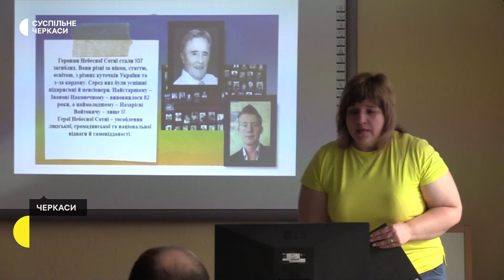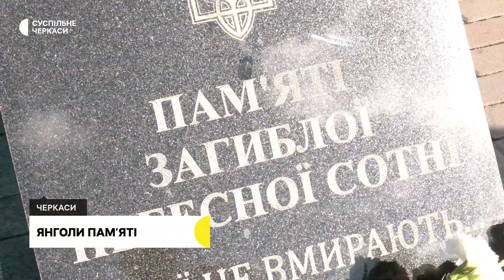Символізують душі вбитих під час Революції гідності: янголи пам’яті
Глиняними янголятами та стрічками прикрасили алею біля стели героїв Небесної Сотні у Черкасах. Вироби змайстрували вихованці центру реабілітації для осіб з інвалідністю «Жага Життя» та мами загиблих воїнів, – розповіла заступниця міського голови Марина Гаркава. Так, каже, вони вшановують тих, хто загинув під час Революції Гідності.
Авторка - Дарія Шевченко
Оператор - Олександр Кулик